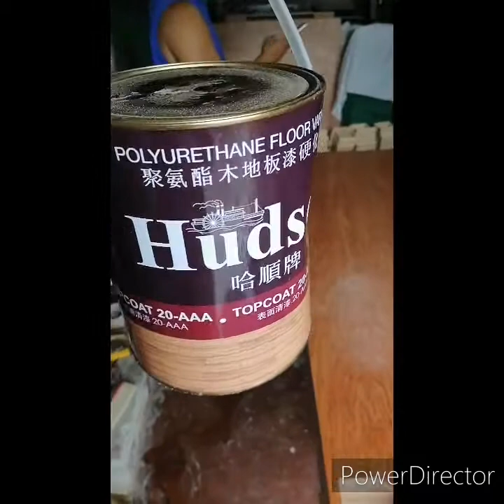Rj5 billiard center - making pool table tutorial